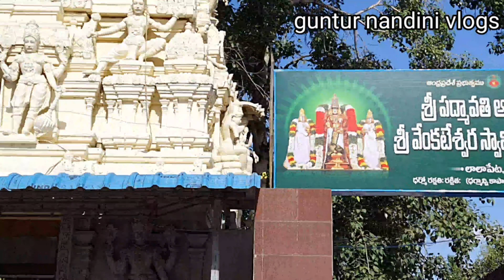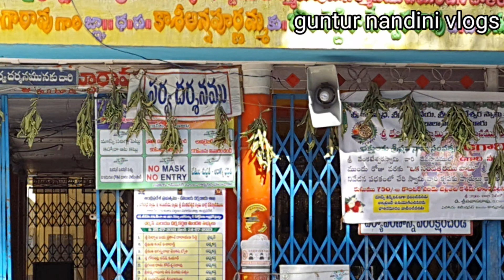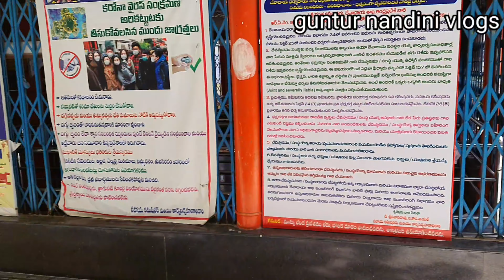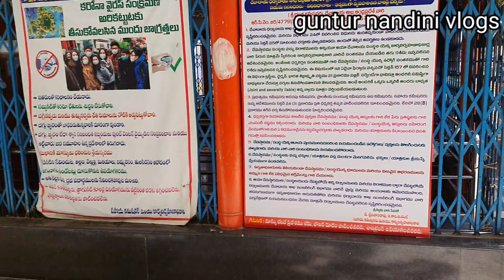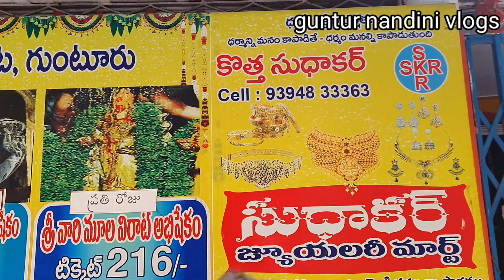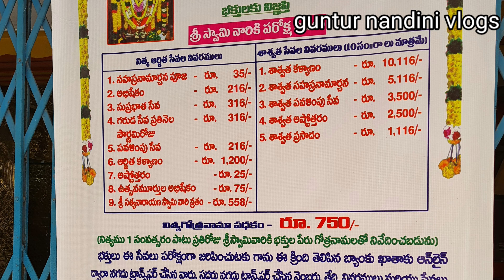Sri Venkateswara Swamy Temple | Lalapet | Guntur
Venkateswara Swamy Temple StOld Guntur, Guntur, Andhra Pradesh 522001
guntur    anjinayaswamytemple  link